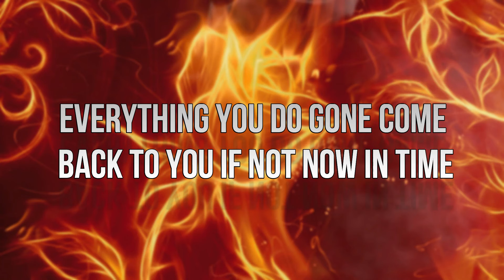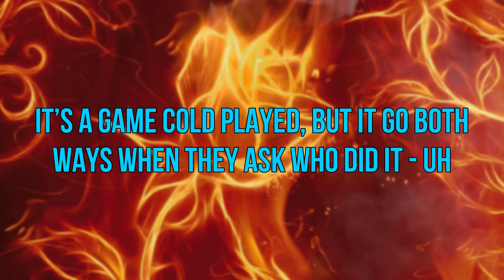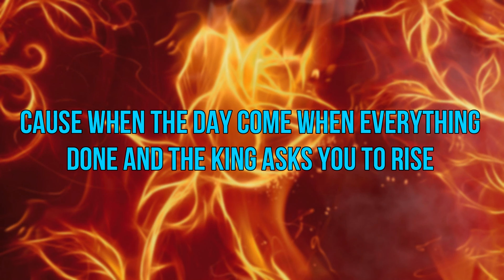UC Brigante - Heat (Feat. Dence)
Track 1 off Montika Muzik The Album